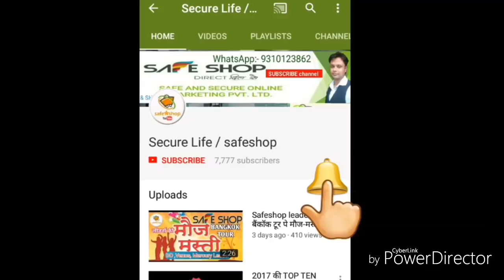Patna EVOLVE promotion 2018 latest update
patna evolve
इस विडियो में सेफशाॅप के patna krishna memorial holl में हो रहे 3may 2018 का evolve promotion program दिखाया गया है।

सस्ता MLM की किताब या DVD ऑनलाइन खरीदने के लिए लिंक को टच कर शॉपिंग करें

सस्ता MOBILE, LAPTOP, PROJECTOR  ऑनलाइन खरीदने के लिए लिंक को टच कर शॉपिंग करें-
Laptops upto 13490/
Projector upto 2999/

हमारे साथ जुड़ने JOIN के लिए  अपने What'sApp number से अपना नाम और join लिख कर 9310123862 पर भेज दें । या इस नम्बर पर काॅल call कर सकते हैं 👉 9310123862
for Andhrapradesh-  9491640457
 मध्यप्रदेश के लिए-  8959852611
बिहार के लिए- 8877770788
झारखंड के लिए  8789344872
आसनसोल के लिए -  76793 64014
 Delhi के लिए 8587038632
कानपुर के लिए 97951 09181
 गुजरात के लिए  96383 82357
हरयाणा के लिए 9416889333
कोलकाता के लिए 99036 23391
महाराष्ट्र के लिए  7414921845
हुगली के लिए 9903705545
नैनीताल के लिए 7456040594